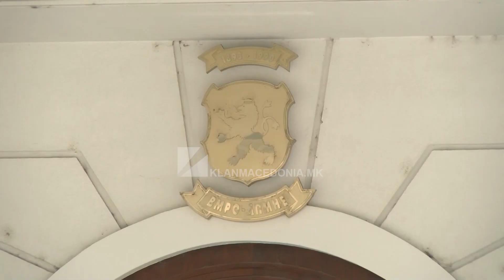VMRO-DPMNE: Zgjedhjet e parakohshme nxjerrin vendin nga krizat | Klan Macedonia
“RAPORTET ME BULLGARINË ASNJËHERË S`KANË QENË MË TË KËQIJA”

Komiteti Ekzekutiv i VMRO-DPMNE-së, në seancën e mbajtur mbërë ka diskutuar për situatën aktuale politike dhe ekonomike në vend, marrëdhëniet me Bullgarinë kurse ka miratuar edhe vendime kadrovike.

Asnjëherë nuk kanë qenë më të këqija raportet Shkup-Sofje ka vlerësuar Komiteti Ekzekutiv i VMRO-DPMNE-së. Sipas tyre, sic percjell KlanM, Traktati i Miqësisë me Bullgarinë, në vend që të sjellë raporte miqësore, paraqet “një pemë që rrit fryte të helmuara”.

“Asnjëherë nuk ka pasur kaq pasiguri në raportet Maqedoni – Bullgari, kurse e keqja është se vazhdimisht zgjerohet politika shantazhuese bullgare për të mohuar popullin, identitetin dhe gjuhën maqedonase. Fajtor për këtë është qeveria e Kovaçevskit, e cila në kundërshtim me kërkesat e qytetarëve maqedonas u pajtua dhe mundësoi që Bullgaria të vendos kërkesa të reja” – thonë nga VMRO-DPMNE.

Maqedonia asnjëherë nuk e ka pasur gjendjen kaq të vështirë ekonomike, kurse gjithnjë e më shumë po thehen rekorde për inflacionin – sic njofton KlanM, ka konkluduar VMRO-DPMNE-ja duke drejtuar akuza se Qeveria është e paaftë të mbrojë qytetarët nga shtrenjtimet e vazhdueshme.

“Kjo Qeveri është e aftë vetëm për krime dhe korrupsion që dëshmohet nga Raporti i fundit i Transparency International. Për këtë shkak, shpëtimi i vetëm dhe dalja nga kjo situatë, janë zgjedhjet e parakohshme parlamentare, që të vijë një qeveri për të nxjerrë vendin nga balta që e kanë futur LSDM dhe BDI” – thonë nga VMRO-DPMNE.

Në seancën e Komitetit Ekzekutiv të VMRO-DPMNE-së janë miratuar edhe disa vendime kadrovike që kanë të bëjnë me emërimet e Kryetarëve për Komitetin e Qytetit të Shkupit dhe Tetovës.